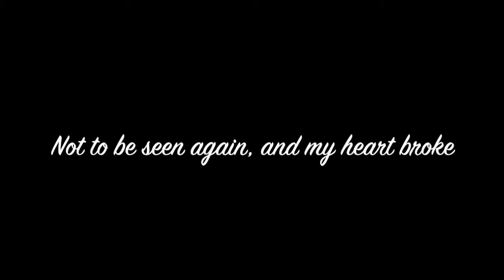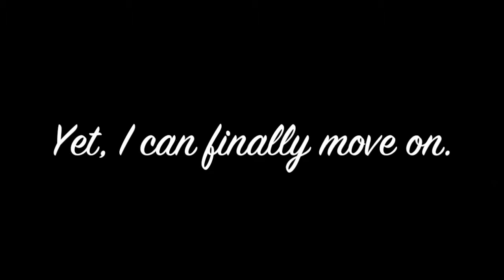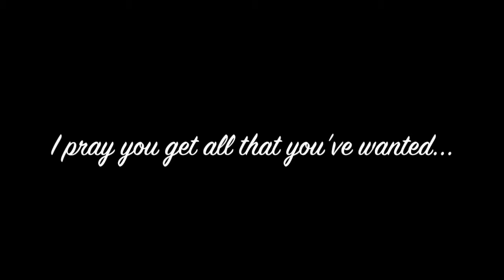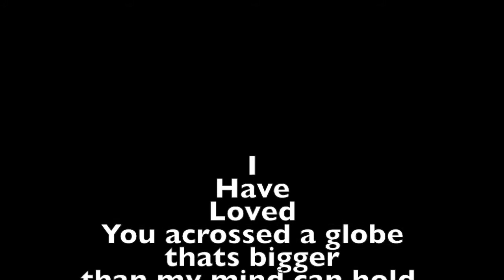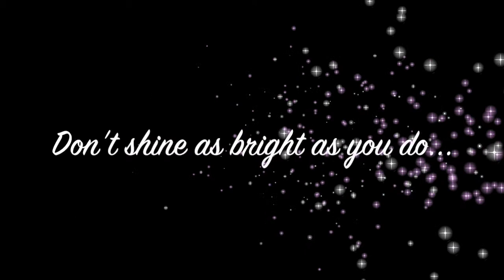Tokyo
Written and Performed By Dillon Ryan
Arranged By Dillon Ryan & Dave Rice
Produced By Dave Rice